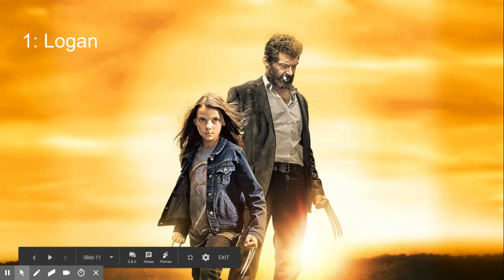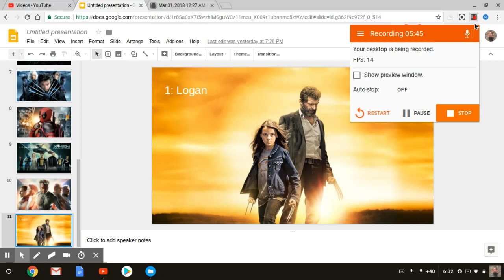All 10 X-Men Movies Ranked Worst To Best.